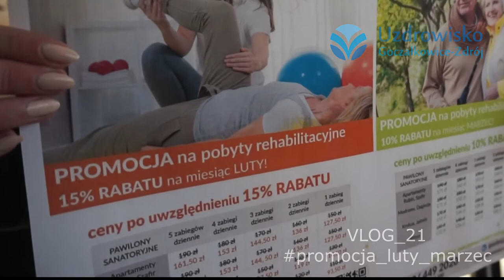vlog_21 promocja_luty_marzec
Zapraszamy do skorzystania z promocji na pobytu rehabilitacyjne w Uzdrowisko Goczałkowice-Zdrój. W lutym obowiązuje promocja 15%, a w marcu 10%. Zapraszamy.

Uzdrowisko Goczałkowice-Zdrój sp. z o.o.
ul. Uzdrowisko 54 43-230 Goczałkowice-Zdrój

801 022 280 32/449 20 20